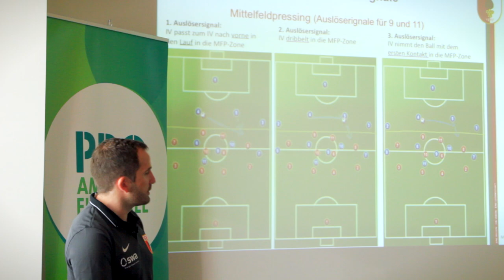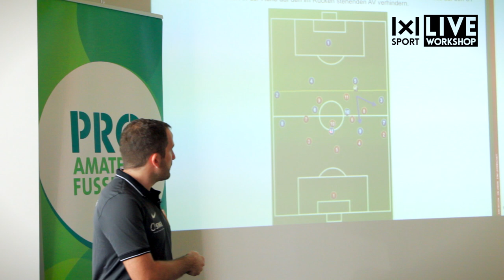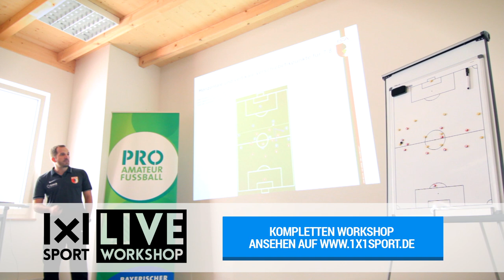Pressing im Fußball: Wann muss ich den Gegner attackieren? (Ausschnitt)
Im Workshop erfährst Du von Taktikexperte Manuel Baum, was die wichtigsten Elemente einer erfolgreichen Pressing-Taktik sind und wie Du sie Deinem Team verständlich näher bringen kannst. Hier erfährst Du, wann Deine Spieler den Gegner attackieren müssen, um ihn effektiv unter Druck zu setzen und den Ball möglichst schnell zurück zu gewinnen.